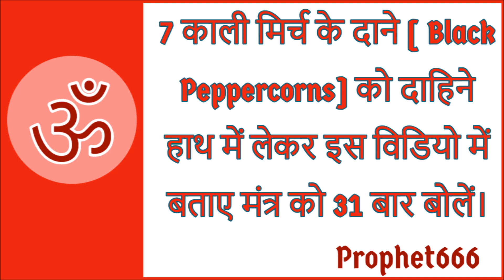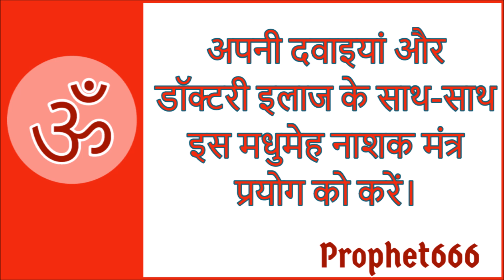मधुमेह ब्लड और यूरिन शुगर रोग नाशक मंत्र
इस सरल और शक्तिशाली रोग नाशक मंत्र प्रयोग को करने से डायबिटीज/मधुमेह,ब्लड और यूरिन शुगर यानि की खून और मूत्र में शुगर/शक्कर को नियंत्रण या कंट्रोल में  लाया जा सकता है।  यह आयुर्वेद और चिकित्सा के देवता श्री धन्वंतरि भगवान का लघु रोग नाशक मंत्र है।

अपनी दवाइयां और डॉक्टरी इलाज के साथ-साथ इस मधुमेह नाशक मंत्र प्रयोग को करें।

3 words Mantra of Lord Dhanvantri to control and get relief from diabetics, blood and urine sugar.